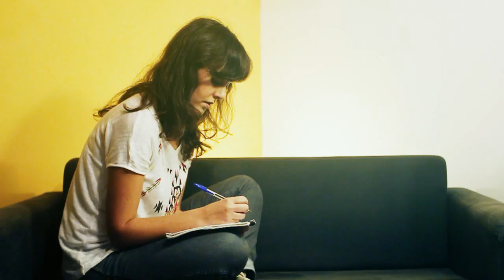Silvia Caracristi - Campagna Musicraiser -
Ciao, sono Silvia Caracristi, e sono una cantautrice.
Canto e suono in giro per l'Italia da anni,  ho partecipato e avuto importanti riconoscimenti in numerosi concorsi a livello nazionale ( Sanremolab, Musicultura, Premio Bianca d'Aponte, Premio De Andrè), nel 2013 ho anche partecipato a The Voice of Italy.

Ora vorrei finalmente pubblicare il mio primo disco di canzoni originali.
In questi anni ho scritto e riscritto, registrato e riregistrato, arrangiato le mie canzoni in molti modi diversi avventurandomi negli stili più disparati.
Ho deciso di tenere l'essenziale e di usare molte cose scritte di recente.
Ho intenzione di rinchiudermi nella mia stanza-studio insieme ai miei strumenti, riorganizzare le idee ed uscirne con il mio disco finito.

Sono qui per chiedervi un piccolo aiuto per dare vita al mio lavoro
e cioè realizzare il mastering delle tracce in uno studio professionale e stampare il disco.

se mi aiuterete a realizzare il mio progetto oltre a guadagnarvi la mia eterna gratitudine e rendermi infinitamente felice, potrete ricevere direttamente a casa vostra il mio disco quando sarà finito e molte altre ricompense speciali.

Parteciperete alla mia impresa?